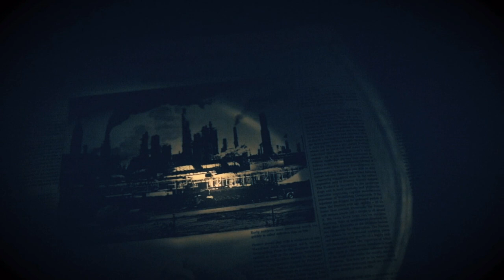RESIDENT EVIL 7Walkthrough Part 30 ENDING